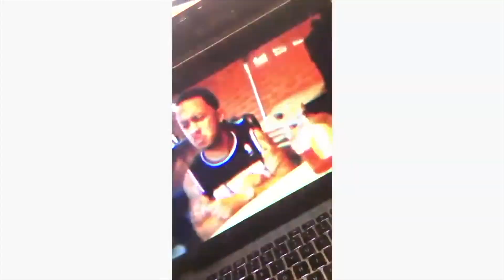King Jalen - Liu Kang (Reaction Video)